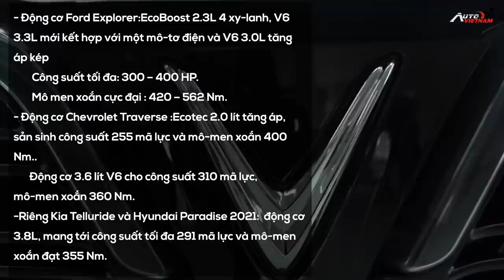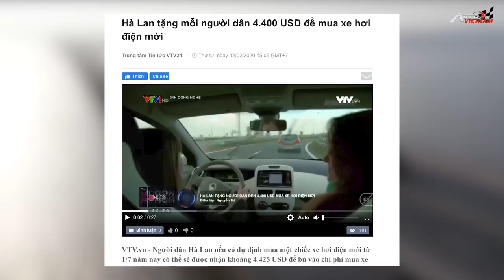SUV cỡ lớn ''Vinfast VF33'' có gì nổi bật để khiến các đối thủ nóng mặt - News 04.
-Vinfast đã làm xôn xao làng xe Việt, khi hãng xe của Việt Nam chính thức công bố 3 bản phác thảo của các dòng xe mới, trong đó nổi bật và đáng chú ý nhất, phải kể tới mẫu xe Vinfast F33. Lý do mà tôi cho rằng nó nổi bật, là bởi vì mẫu xe này sở hữu một kích thước rất to lớn, được định vị là nằm trong phân khúc SUV hạng E. Ngoài sử dụng động cơ xăng tăng áp, xe có cả phiên chạy điện. Vậy ngày hôm nay chúng ta hãy cùng nhau đi tìm hiểu và phân tích xem, Vinfast F33 có những ưu điểm gì và lợi thế cạnh tranh nào, để so sánh các đối thủ trong phân khúc nhé.